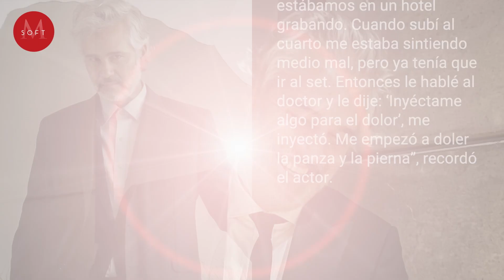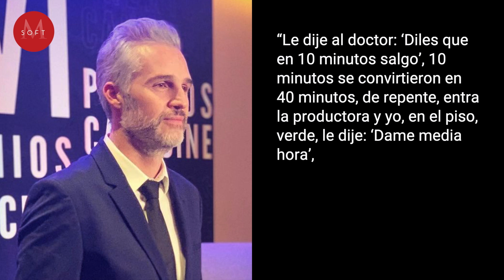Juan Pablo Medina revela los SÍNTOMAS que tuvo antes de perder su pierna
Juan Pablo Medina tuvo que tomar una fuerte decisión en 2021, pues tras pasar varios días hospitalizado, el actor aceptó que le amputaran una pierna para salvar su vida, pero fue hasta ahora que el famoso abrió su corazón y durante una entrevista reveló cuáles fueron los primeros síntomas que sintió antes de que tuviera que acudir al hospital.